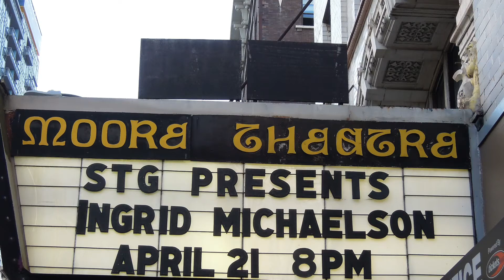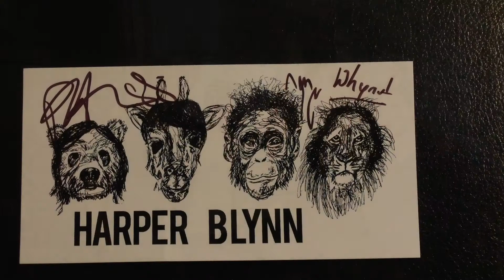Fun Night!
Photos I took during Ingrid Michaelson's concert in Seattle.  I used her song Everybody to go along with the slideshow.  No infringement intended.